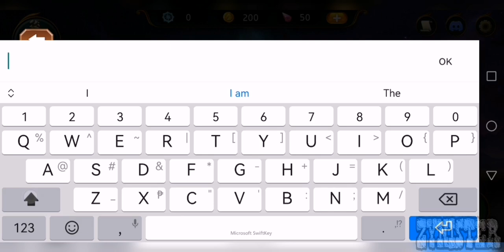Kurukshetra: Ascension (Early Access)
Category:  Strategy / Card Battle

Internet Connection: Online

Description:

 A strategy war game themed on India's Great Epics

'Kurukshetra: Ascension' is a strategy game featuring iconic heroes and champions from India's two great Epics - the Mahabharata and Ramayana! Shoot down your enemies as Arjuna, the Divine Archer, or smash them to oblivion as Bheem, the Savage Lion.

Earn hundreds of unique cards, unlock synergies and outplay your opponents in thrilling online duels. Battle mythical monsters and ancient Gods in a legendary campaign of ascension where your decisions determine the fate of the universe.

EASY TO LEARN, HARD TO MASTER:
The game will always match your desired complexity. Start with simple decks and explore the depth of our unique card synergies and spells.

CLIMB THE RANKS:
Outplay opponents from around the world and gain Dharma as you rise up the ladder, from Bronze to Master. Additionally, gain exclusive rewards in our weekly ranked gauntlets.

ASCEND TO THE HEAVENS:
Experience a rich PvE campaign where you immerse yourself in a dense world full of Gods, heroes and magical creatures. Will you conquer the realms with Arjuna, Bheem, Bhishma, Shurpanakha, or Sugriva?

FREE TO PLAY:
Every card and spell in this game is attainable for free through grinding or chests. We believe a player's success should be defined by their skill, not their wallet.